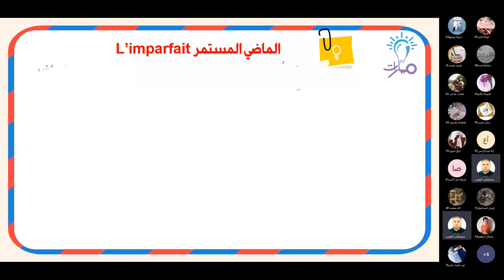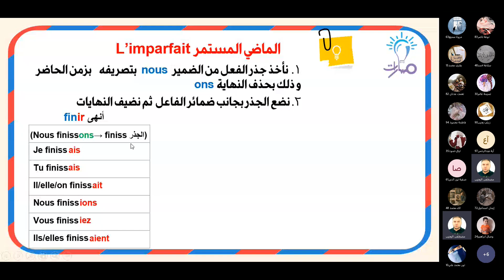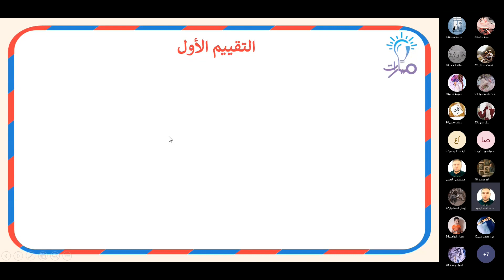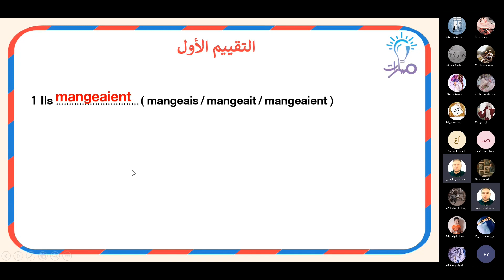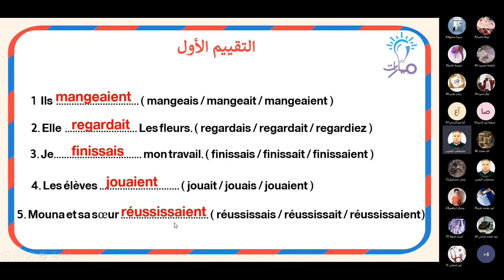deuxième groupe | درس L'imparfait | اللغة الفرنسية الثالث الثانوي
مدرّس المادة: مصطفى اليحيى

شرح فقرة deuxième groupe من درس L'imparfait في كتاب اللغة الفرنسية للصف الثالث الثانوي - منهاج شمال غرب سوريا